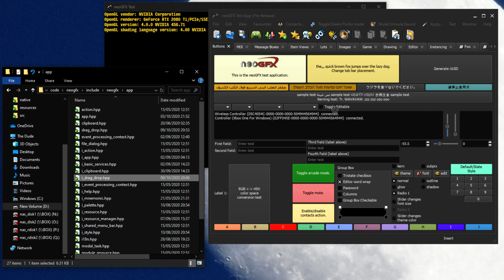neoGFX (C++ app/game engine) drag drop support (windows explorer file drop)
Demonstration of neoGFX (C++ app/game engine) drag drop support (windows explorer file drop)